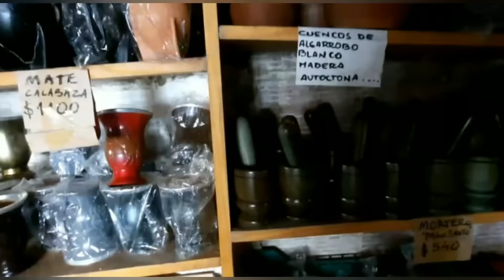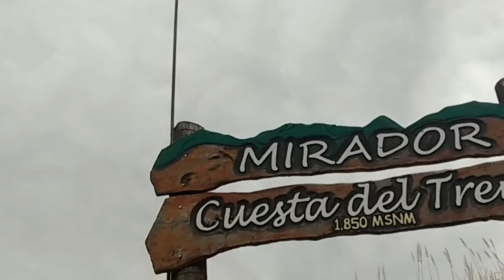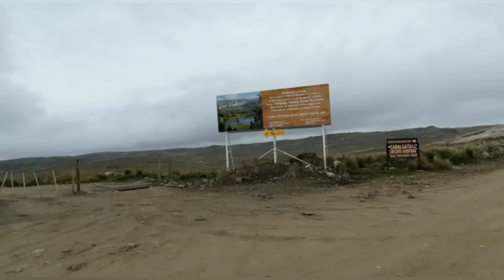MANEJANDO al filo de la MONTAÑA en SAN LUIS [ARGENTINA~ALASKA en MINIVAN]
➡️Hoy vamos a compartir con ustedes un paseo espectacular por la sierra de San Luis.

📣 Cómo algunos ya saben, pudimos conocer poco ya que todos los lugares, turísticos, estaban cerrados.

📣 De todas formas, le buscamos la vuelta para pasarla genial y nos divertimos mucho.

📲 Recordar de jardín un comentario que incluya la palabra "perritos".

¿NOTASTE CUANTAS VECES DIJO "INCREIBLE" MARU 😂?

📣 Si queres colaborar con este sueño te dejamos los link de mercado pago